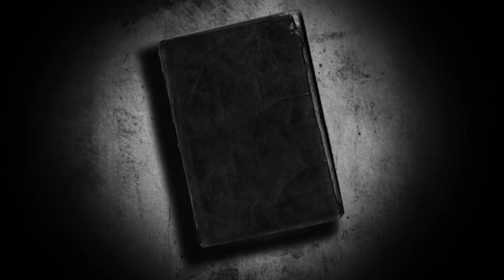A SOLO's Path to a 200 Rocket Raid - a Rust Movie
How a Solo player online raided a clan with 200 rockets - a rust story

This is the best solo video on YouTube. With raid defenses, Counter raids, solo pvp and a 200 rocket online raid. And a really good rust story to tie it all together. I really hope you enjoy!

                         Ali

~MY PC~

GPU: MSI GeForce RTX 2060
CPU: Intel Core i7-8700 Processor
Power supply: Seasonic Focus+ 650W 80+ GOLD PSU
Ram: HyperX Fury DDR4 2400MHz 32GB
Case: Corsair Crystal 460X
Motherboard: MSI H310I Pro, Socket-1151
CPU Cooler: Asus Rog Ryuo 120